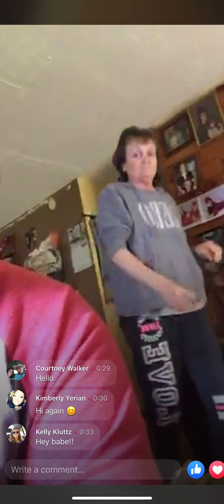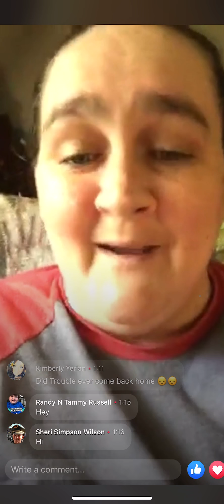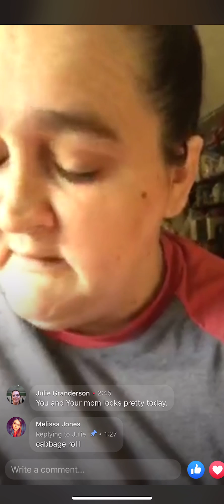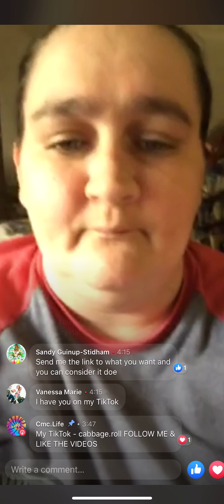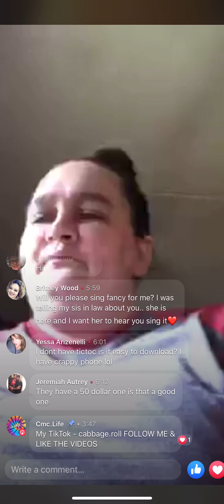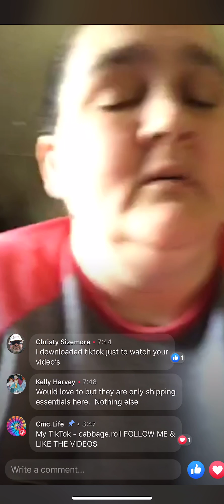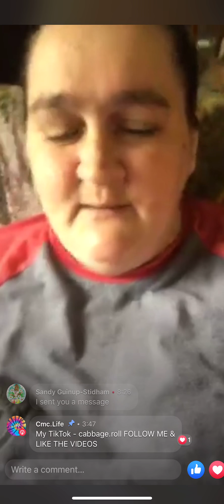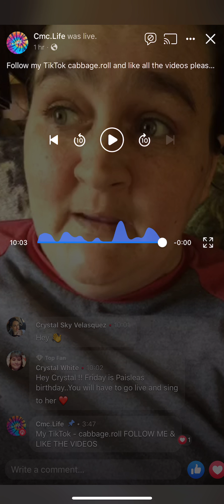CMC 3-25-2020 (Part 1)